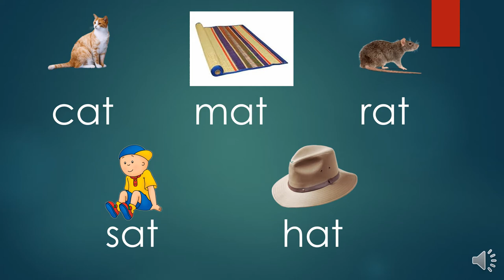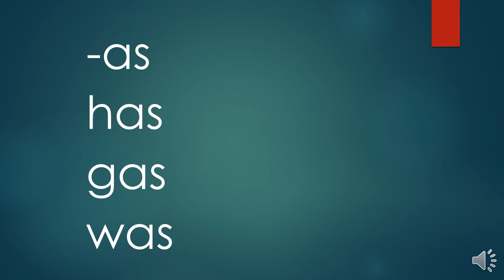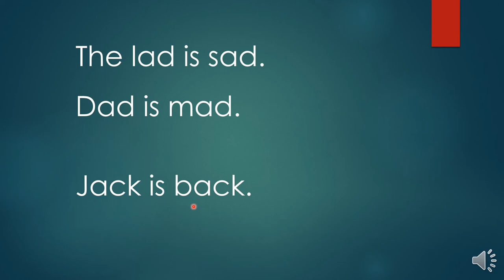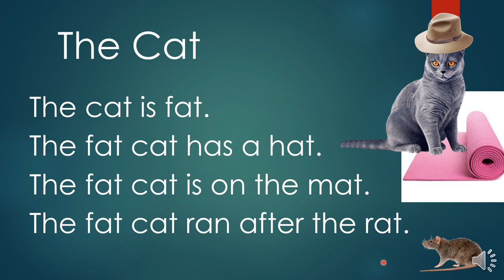Reading (Short a Sound) CVC